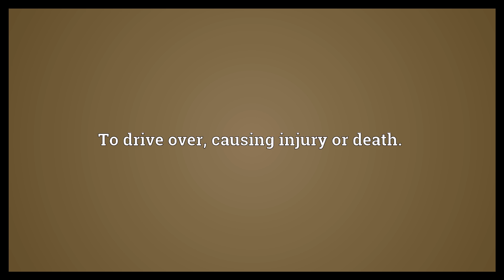Run over Meaning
Video shows what run over means. To exceed the allotted time.. To cross by running. To drive over, causing injury or death..  Run over Meaning. How to pronounce, definition audio dictionary. How to say run over. Powered by MaryTTS, Wiktionary